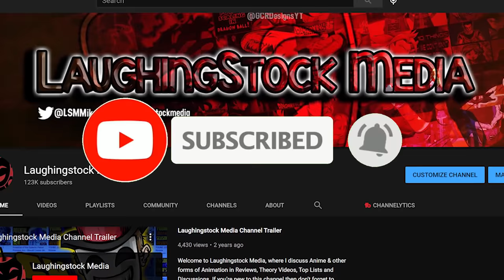Why Were The Future Androids So Different?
Why Were The Future Androids So DIFFERENT from their main timeline counterparts in Dragon Ball Z? Is this due to the Butterfly Effect or something even deeper? Mike from Laughingstock Media discusses that in this video featuring the Dragon Ball Manga and anime.